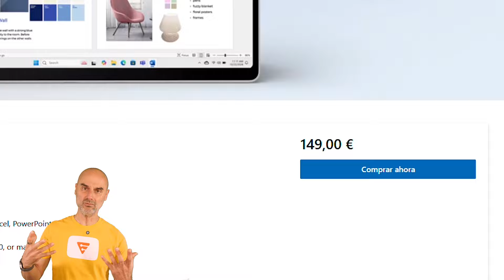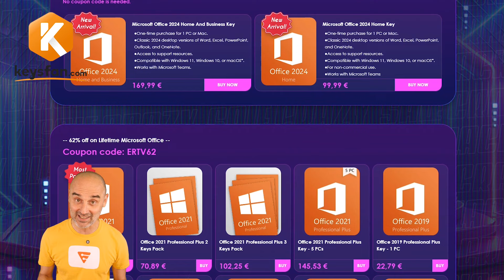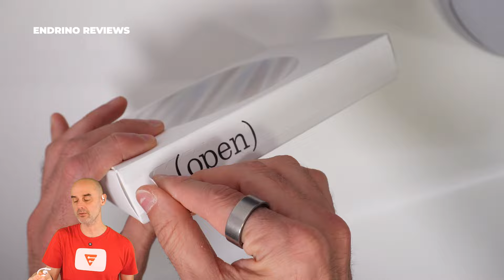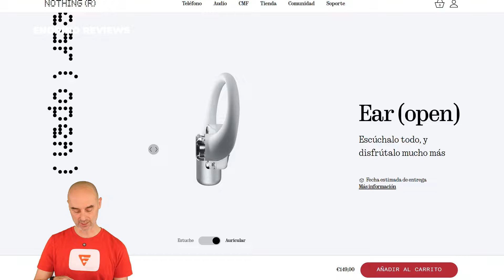NOTHING EAR OPEN 🦻 Auriculares de Oreja Abierta 🔥 Perfectos para deporte y oficina!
La marca Nothing se sube al carro de los auriculares de oreja abierta y presenta los Nothing EAR OPEN, que ya he podido probar y te cuento qué me han parecido.
➡️ Disponibles en Amazon (Amazon internacional

Compra claves de Windows y Office en Keysfan con cupones de descuento.

OFFICE 2024!!!

Código de cupón para Office y Bundle: ERTV62

WINDOWS

Código de cupón para Windows: ERTV50

RESTO DE OFFICE Y PAQUETES COMBINADOS

💥𝗘𝗡 𝗘𝗦𝗧𝗘 𝗩𝗜𝗗𝗘𝗢 𝗥𝗘𝗦𝗣𝗢𝗡𝗗𝗢 𝗔 𝗟𝗔𝗦 𝗦𝗜𝗚𝗨𝗜𝗘𝗡𝗧𝗘𝗦 𝗣𝗥𝗘𝗚𝗨𝗡𝗧𝗔𝗦💥
00:00 ¡Qué chico más majo!
00:40 Anuncio Saltable
01:47 Diseño
03:53 Usos ideales
05:03 Sonido
06:59 Llamadas y prueba de micro
08:00 Batería
08:26 Manejo
09:25 Precio

🙌🏻 Si sueles comprar en AMAZON y me quieres apoyar, entra desde este enlace y será una gran ayuda para mí